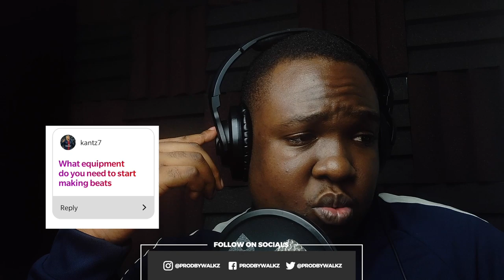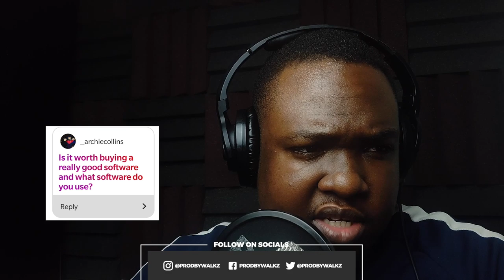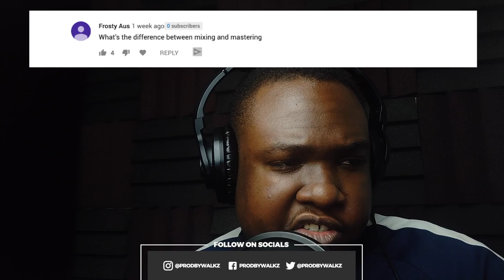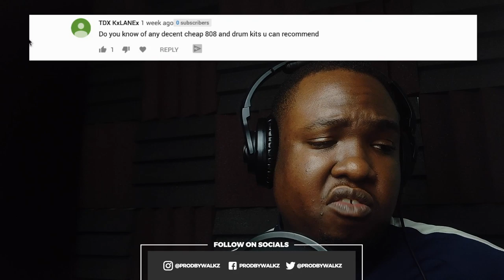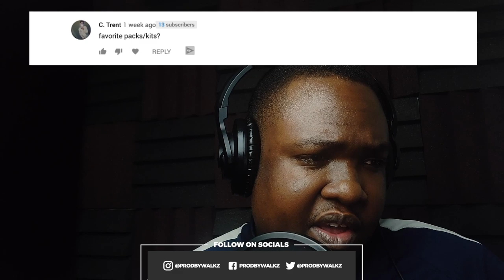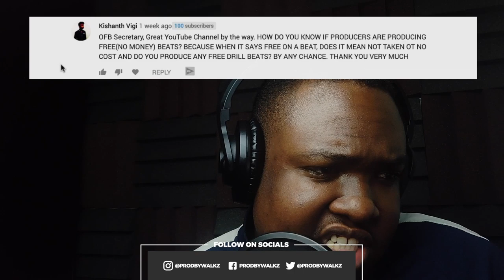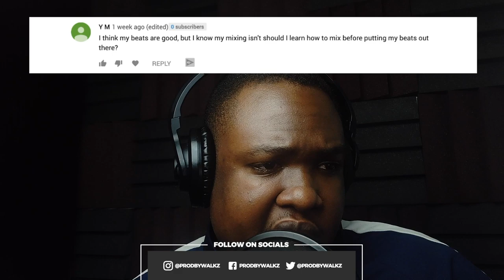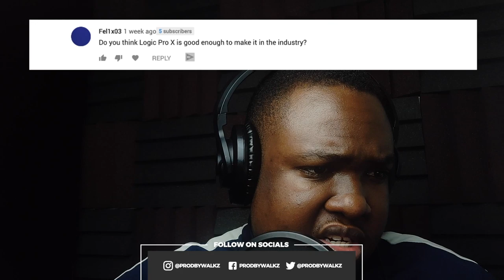TIPS FOR NEW PRODUCERS | ProdByWalkz Producer 30K Q&A